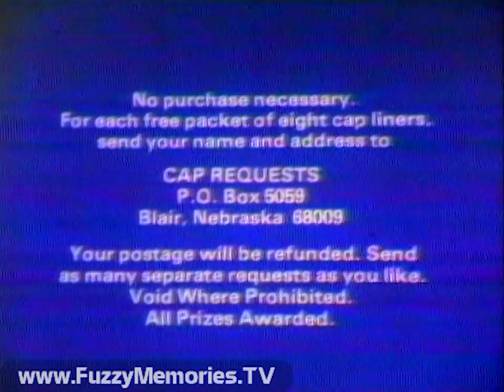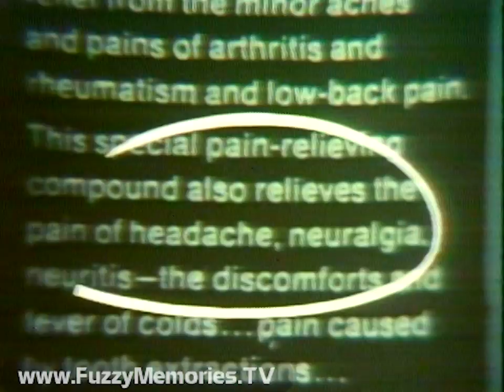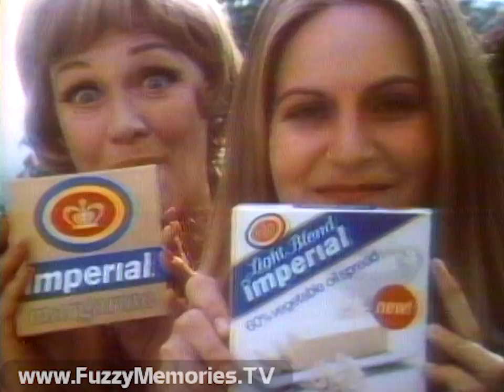The Mike Douglas Show - "A Night at Disney World" - WMAQ-TV (Partial Broadcast, 1976)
Here's a partial broadcast of an episode of The Mike Douglas Show on WMAQ Channel 5, taped at Walt Disney World in Orlando, FL.

Includes:

Incomplete show open, with Mike leading with "Love Will Keep Us Together," introducing Joe Massamino's band and then his co-hostess Anita Bryant who sings "Old Fashioned Praying"; next comes Dean Jones who sings "For Once in My Life," and then all three perform "Supercalifragilisticexpialidocius."

Commercials for:

Kellogg's Frosted Pop-Tarts

Yellow Pages - with auto racer Johnny Rutherford promoting his motorcycle dealership

Munch peanut bar

Liquid All all-temperature detergent

Mike's next guest is former Mouseketeer Annette Funicello who recounts her career from her Mickey Mouse Club days to the present time, and excerpts from the show are seen; next comes a parade of ex-Mouseketeers starting with Lawrence Welk regular Bobby Burgess, Tommy Cole (who became a makeup artist), Cubby O'Brien (at the time the Carpenters' road drummer), and Darlene Gillespie (who became a registered nurse and was making a country record); Mike arranges for an audience Q&A with them.

Commercials for:

Jet-Dry water-spot preventing dishwasher liquid

7up "Uncola's" 76 Holidays in History contest (closes April 30th)

Political ad for Ronald Reagan for President

Cubby, Bobby, Darlene and Tommy recount their times on MMC and beyond with Mike, Dean, Anita, Annette and the audience, and perform various bits they'd done on the show, and speak of the pending revival with a new cast to start next year.

Commercials for:

Arthritis Pain Formula

Light Blend Imperial margarine - with Eve Arden and daughter Connie

Jewel Food Stores - Washington's Birthday sale on pot roast

H&R Block with Henry Block - "Reason #12"

"Neighborhood Note" for upcoming Fun Fair at St. John Lutheran School - PTA League at La Grange (voiceover by ??)

Mike calls on assembled guests to join in whistling as he sings "Whistle While You Work," Bobby dances to Cubby's drum work and then do a soft-shoe together, Darlene sings "Silver Threads and Golden Needles," Tommy sings "Somewhere" (from "West Side Story"), Annette sings "Pineapple Princess," then all sing the ending MMC song as a person in a Mickey Mouse costume comes out.

First few seconds of Mazola commercial before recording cuts out

This aired on local Chicago TV on Friday, February 20th 1976 within the 3:30pm to 5:00pm timeframe.